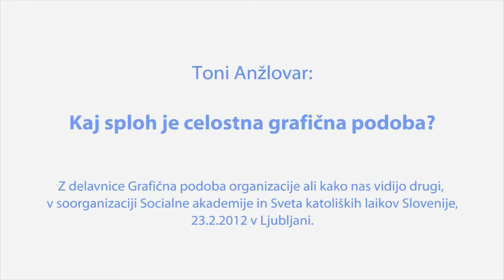Toni Anžlovar: Kaj sploh je celostna grafična podoba?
Toni Anžlovar, grafični oblikovalec in programer na delavnici Grafična podoba organizacija ali kako nas vidijo drugi 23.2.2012 v učilnici Socialne akademije.